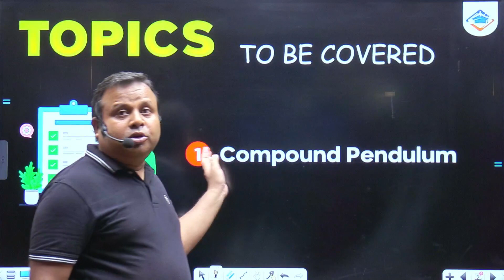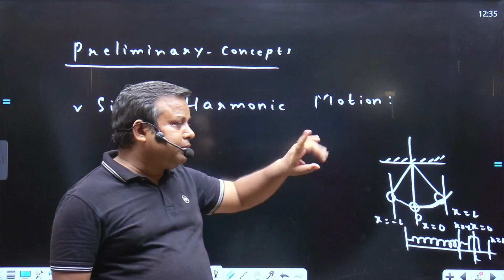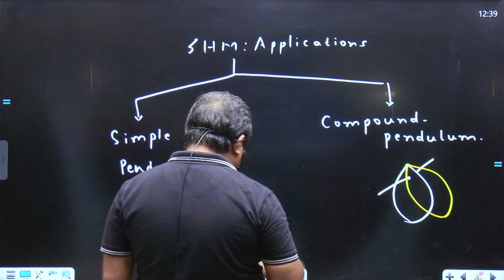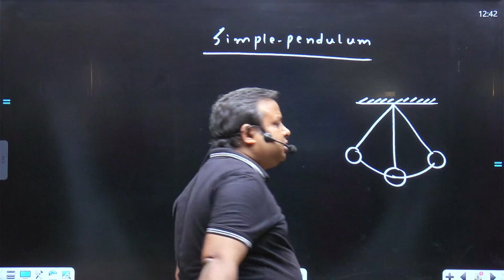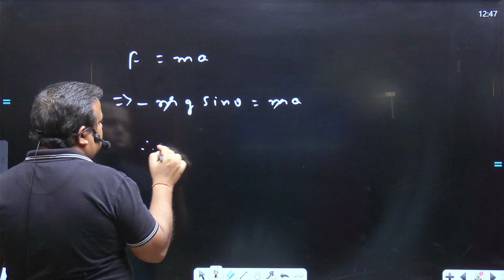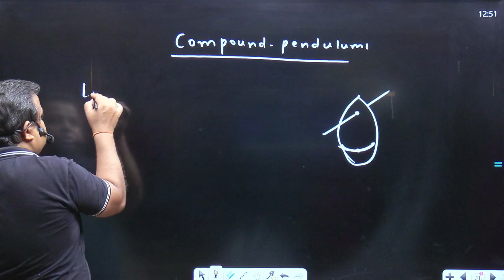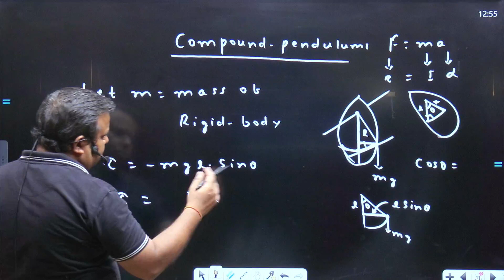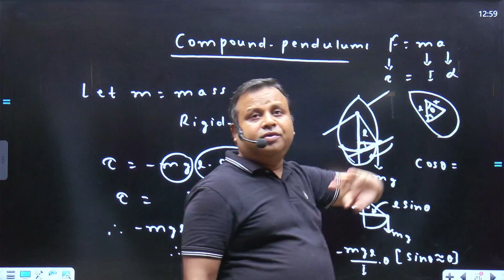Compound Pendulum - BSC Physics | BSC Physics Semester 2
Compound Pendulum BSC Physics. Bsc physics semester 2. Bsc physics. Bsc physics semester 2 compound pendulum.